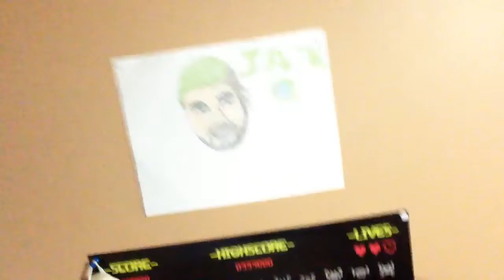Jacksepticeye fan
Boi I like jack